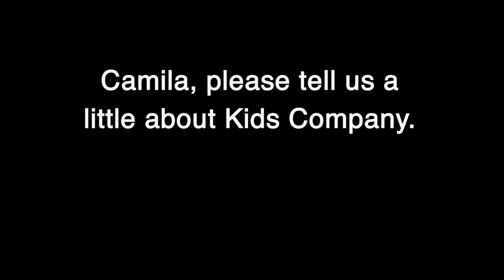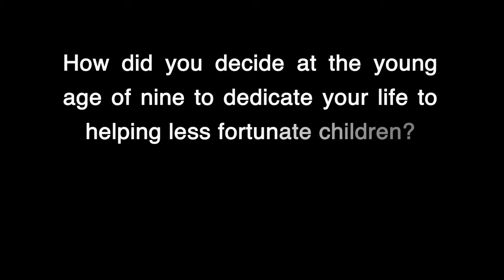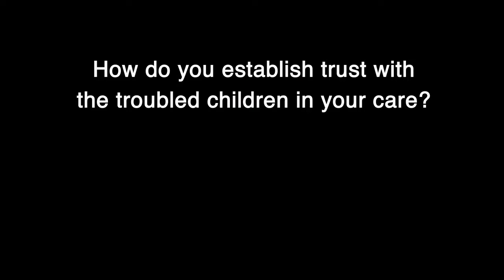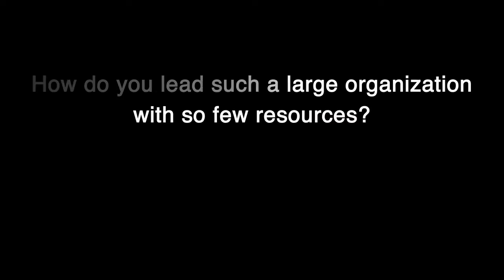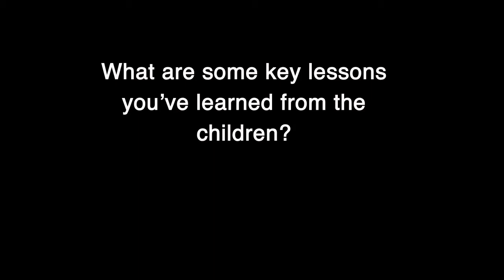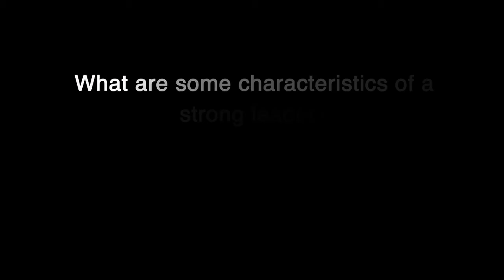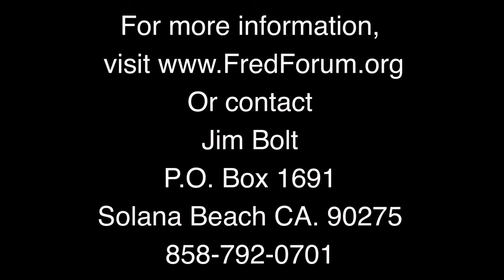FRED Leadership Spotlight Camila Batmanghelidjh, Founder, Kids Company